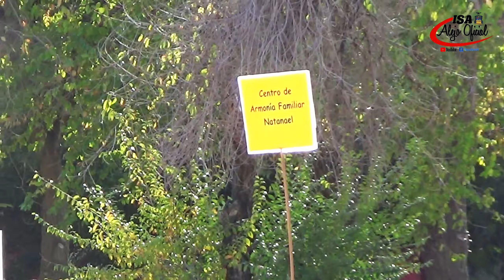Rosca de reyes gigante 2024 | Monumental rosca de reyes 707 metros en cecut tijuana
Monumental rosca de reyes 707 metros en cecut tijuana, elaborado por estudiantes de la licenciatura en gastronomia de la Universidad Viscaya De Las Americas  campus tijuana.

Isa alejo oficial 👍👍👍👍👍💥
💌 isaalejo012@gmail